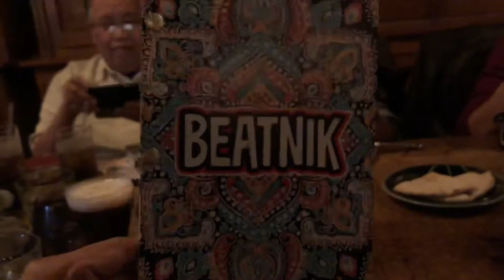Sharon’s 65 Bday